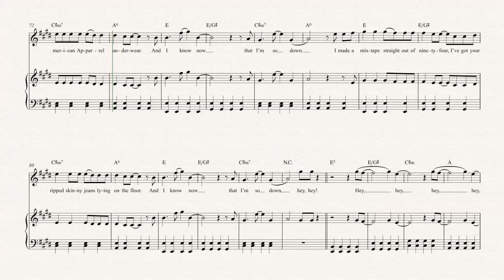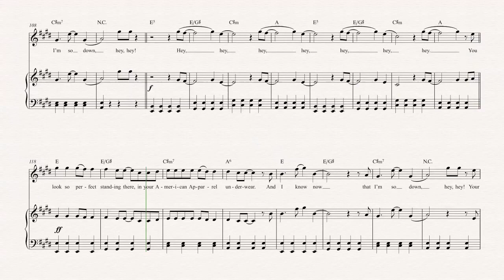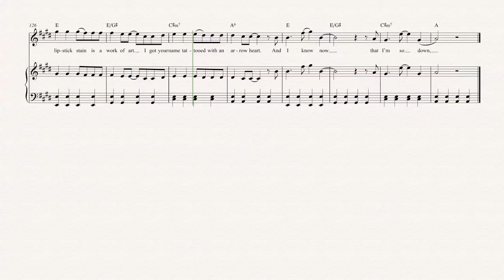Trumpet - She Looks So Perfect - 5 Seconds of Summer Sheet Music, Chords, & Vocals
Trumpet sheet music, chords, and vocals for She Looks So Perfect - 5 Seconds of Summer. Learn to play She Looks so Perfect and play along!